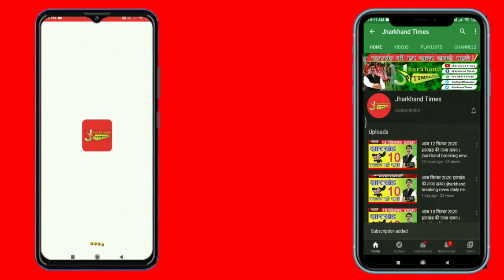Jharkhand Times : CM हेमंत सोरेन और डिप्टी सीएम तेजस्वी यादव की हुई ख़ास बात चीत !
Jharkhand Times : बिहार के डिप्टी सीएम तेजस्वी यादव ने कहा चुनाव से पहले सभी विपक्षी दलों को गोलबंद करेंगे और एक साथ चुनाव लड़ेंगे।